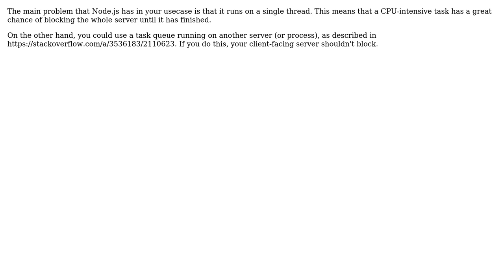Software Engineering: Node.js and CPU intensive web applications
With thanks & praise to God, and with thanks to the many people who have made this project possible! You are responsible for your own actions.